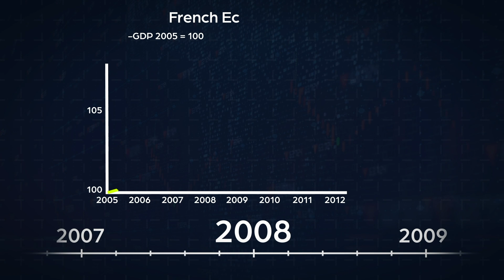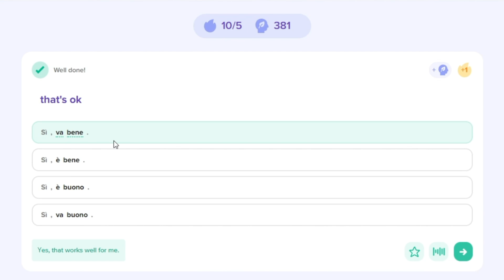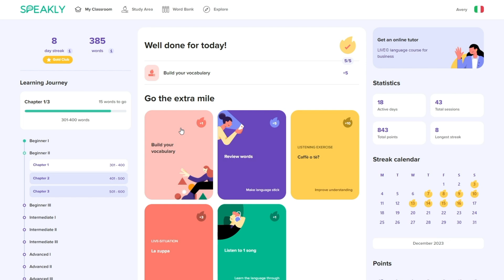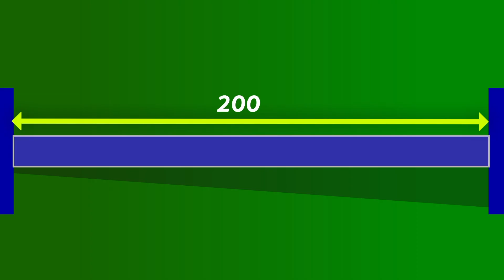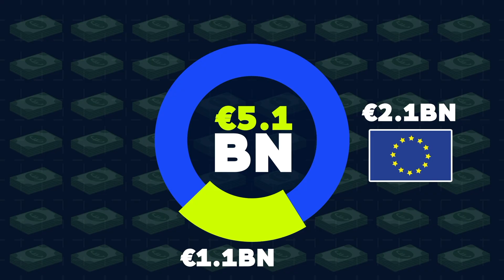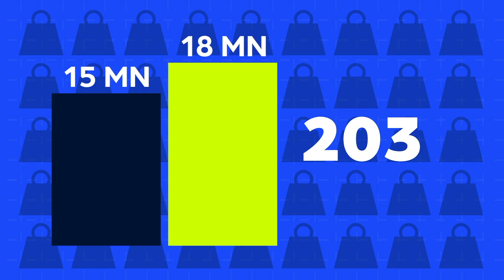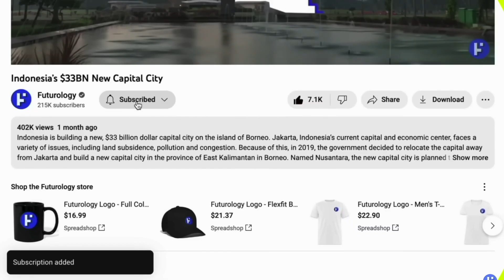France’s €5.1BN Canal to Germany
France is building a €5.1BN canal that will unite the Seine river with the waterways of Belgium and the Netherlands, uniting the Seine and Rhine river basins. Called the Canal Seine-Nord, the project will stretch 107 kilometers from Compiegne to Oisy-le-Verger. It will be 54 meters wide and 4.5 meters deep, featuring 6 locks at Montmacq, Noyon, Campagne, Allaines, Marquion-Bourlon and Oisy-le-Verger. It will also have several canal bridges, including a 1.3 kilometer long canal bridge across the Somme. Once finished, the megaproject will boost barge traffic in northwestern Europe, improving efficiency and reducing CO2 emissions. Since funding was secured in 2019, the project has advanced immensely and starting in 2024, construction on the full-scale project will commence.

Video Chapters
0:00-4:32 Context
4:32-8:04 The Canal Seine-Nord
8:04-9:44 Benefits
9:44-11:15 Updates